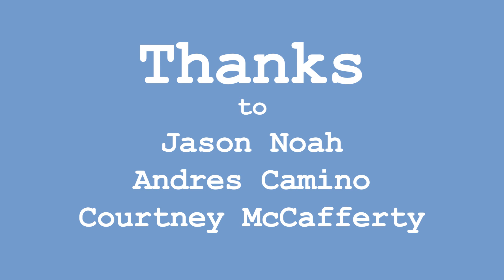Between2Bedpans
Thank you for joining us for the Best Medicine Show 2021! Due to Covid-19 restrictions, we were unable to have our typical in-person event, but we were able to live-stream the show straight from LRA in Volker Hall on March 5th.

The Best Medicine Show is a student run talent and comedy show put on by students at the University of Alabama School of Medicine at Birmingham. This is a charity event that benefits Equal Access Birmingham (EAB) which provides free healthcare to those unable to afford healthcare.

 All live acts and videos are made by students in a safe manner following local, state, and CDC guidelines. These videos do not necessarily represent the views of UAB. All songs, acts, and videos may be parodies used for the purpose of entertainment for a charitable cause, and no individual receives monetary gain. We apologize any advance for any errors in the audio, video, or editing quality.